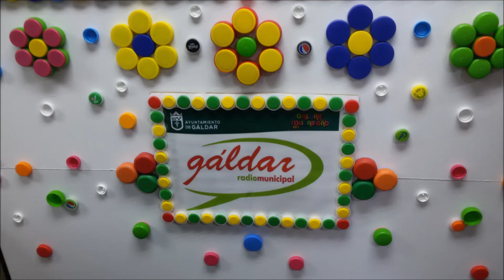Nacimiento solidario de tapones en Radio Gáldar k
Realizado por el belenistas Vicente Díaz Melian